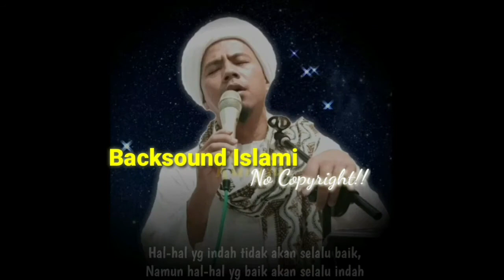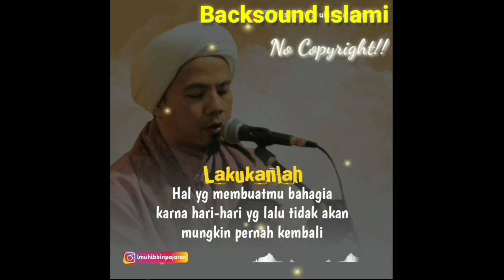No Copyright, Backsound Islami Ceramah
2 Backsound ini biasanya banyak digunakan para youtuber Muslim untuk Ceramah dll. No Copyright. Silahkan dipakai semoga bermanfaat.